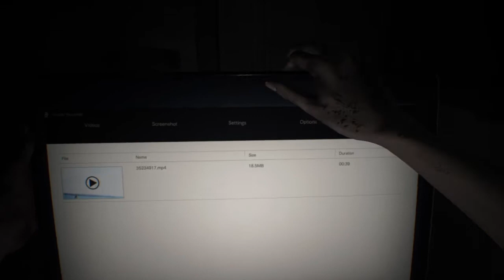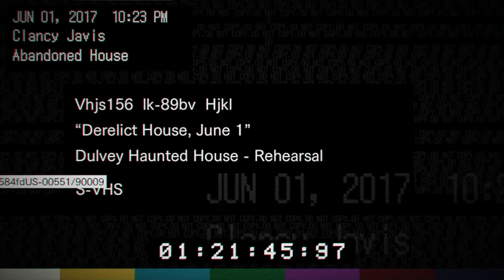RESIDENT EVIL® 7 part 1